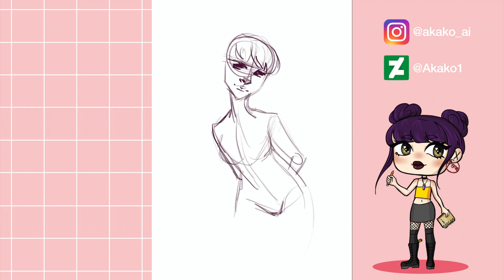Procreate: Girl with Neko-ears [speedpaint]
Recreated this drawing from  2015  in 2017 and now in 2021 !
I appriceate every support :3 thank you sooo much!